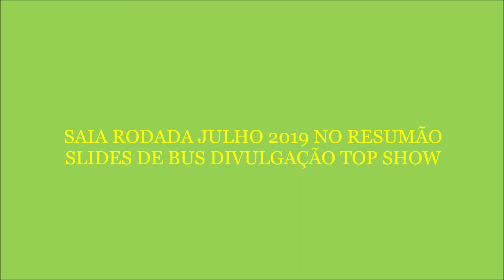SAIA RODADA JULHO 2019 NO RESUMÃO SLIDES DE BUS DIVULGAÇÃO TOP SHOW